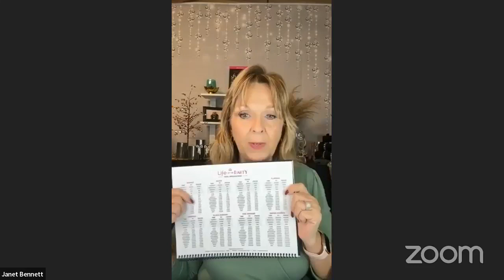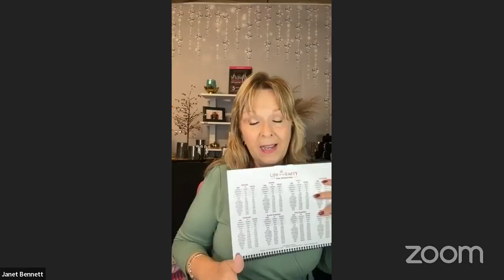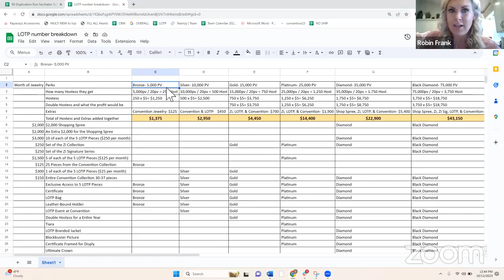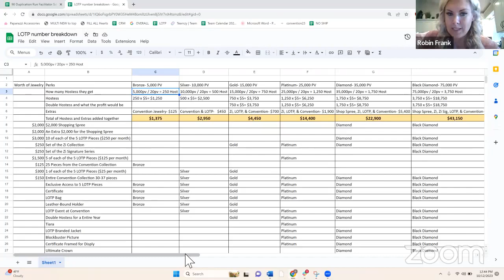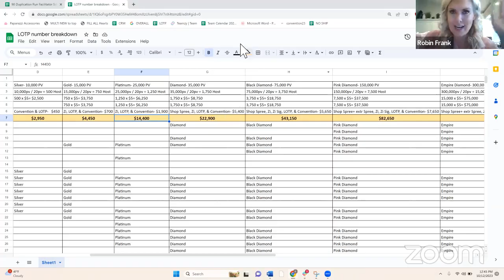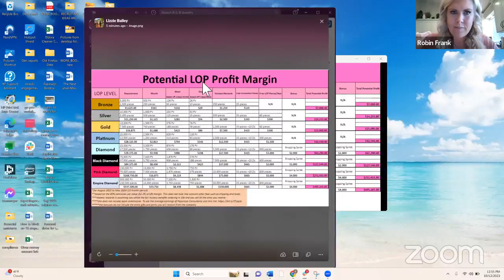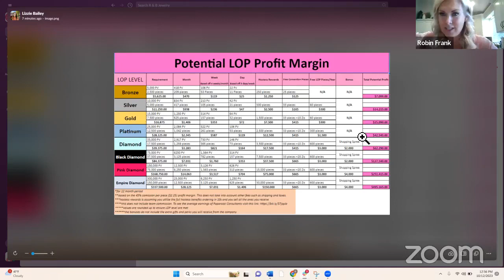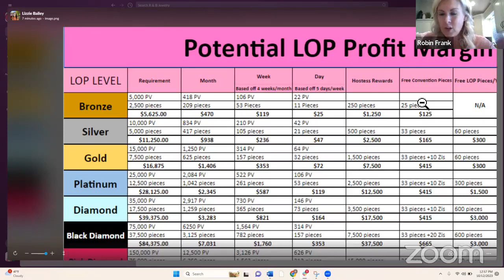90 Day Duplication Run - Day 38 - KPI#3 - Attending Events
Reminders:
-The more you systemize, the less stress you have in your life.
-The company’s roadmap can give a clearer direction for new members of the team.
-Track the most important things in your life.

Examples of the things that you can track:
-Who’s on track?
-Who said they want to do it?
-Who’s making progress?
-Who did it? What did you do to those people in your team?
-How do you reward the behavior?
-How do you recognize them?
-How do  you help them?
-Who fell off? Do you need to encourage them? How will you do it?

Key Performance Indicator #3- Attending Events
-These are the special events.
-The number of people in  your team that attend those events in person is one of the key measurements.
-You can earn from those events when you get other people to join destination events. It depends on the place and locations of the event. It can be the same, different state  or international.
-You should learn the strategies on how you can get people to attend events.
-If someone turned you down in attending events, give them a list of reasons why they should attend the event.
-Guide and put some effort on your people on how they can get/ buy tickets for the event.
-You can talk and discuss with them how they will get to the destination and get their accommodation.

Examples of Destination Events:
-GoPro events
-Company conventions

ASSIGNMENT:
-Walk away from the limiting beliefs that people don't have money.
-Figure out  how many people attended your last company destination events.
-You need to have a number on your goals for the next event that has more than you have currently.